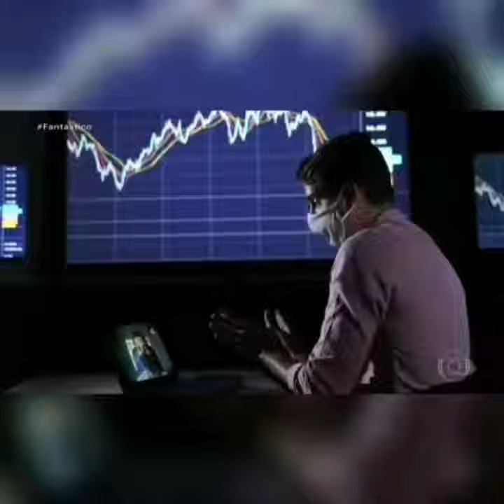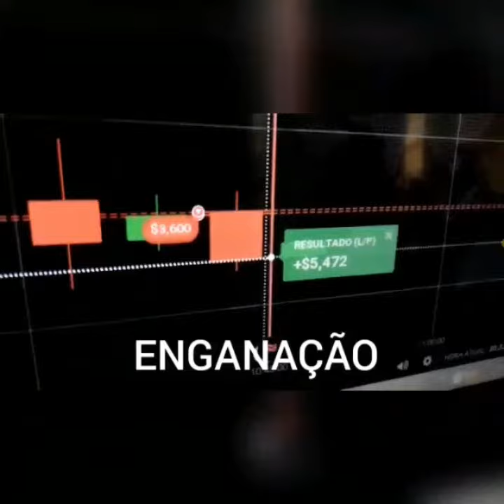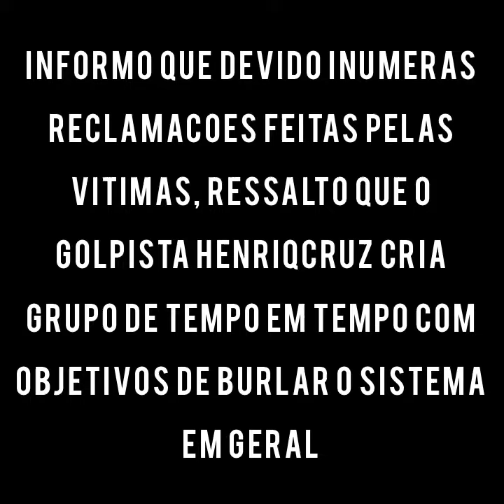MAIOR GOLPISTA DA AMÉRICA LATINA!! HENRIQUE CRUZ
ATENÇÃO:Você precisa assistir isso, denuncie!!!